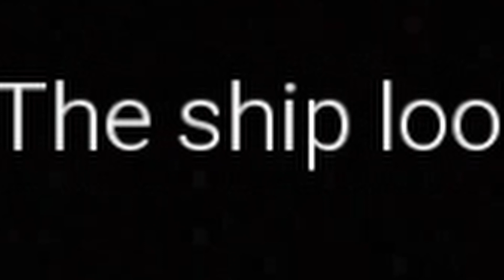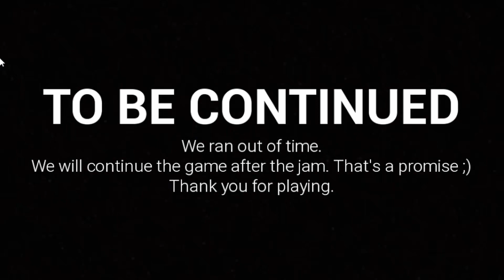GOBLINS! IN SPACE!